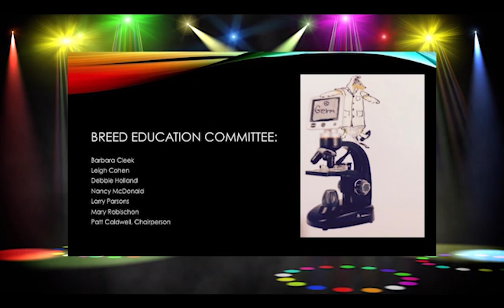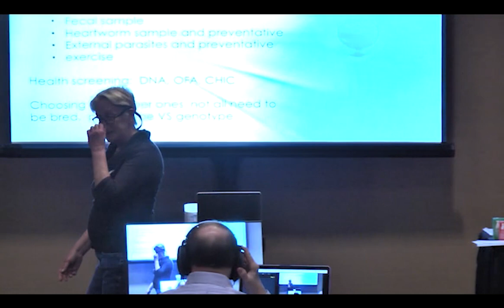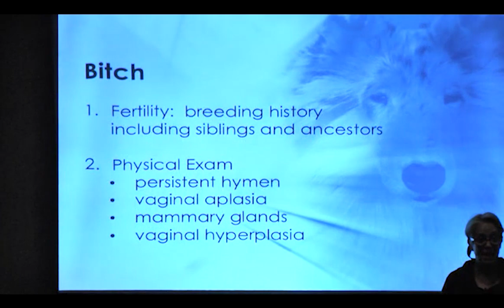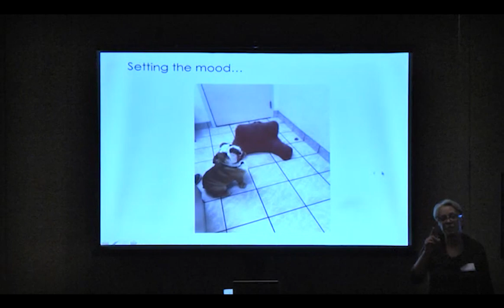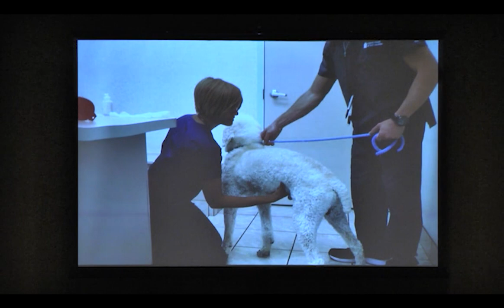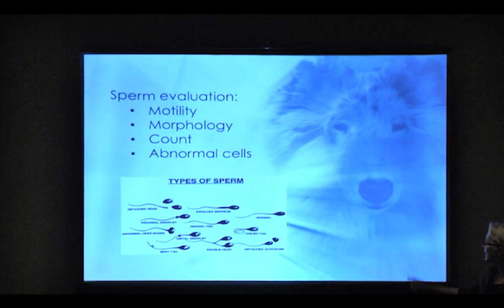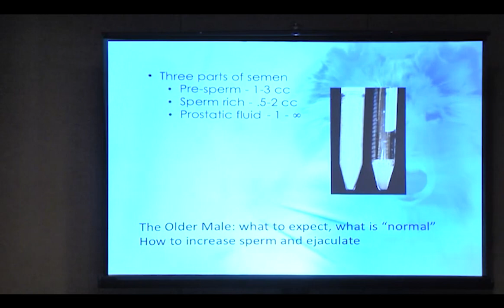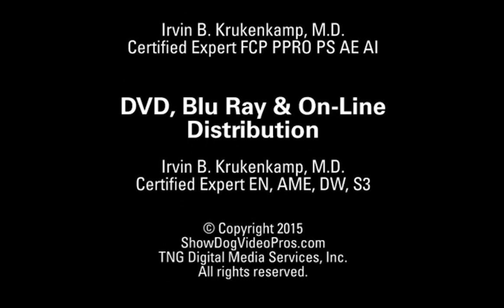Collie Club of America "Virtual Lab." 2015 Breed Education Seminar. Part 1 of 3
Presented by Dr. Cindi Bossart